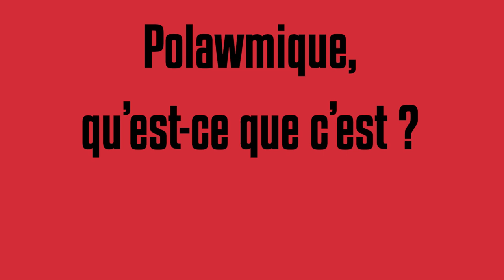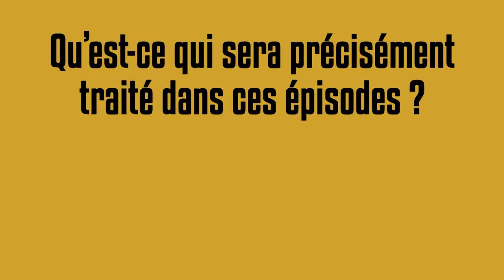Polawmique ! Le consentement - Présentation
Polawmique ! Le consentement - Une série documentaire produite par IRJS Médias et réalisée par les étudiants du Master 2 Personne et famille - Université Paris 1 Panthéon-Sorbonne
sous la direction de Madame la Professeure Anne-Marie LEROYER, Directrice du Master 2 Personne et famille et responsable du projet.

Vidéo de présentation du projet, par Tannaz Gholizadeh et Joanna Duranteau

Tournage : Henry Marquis, La Belle vie média
Montage : Mathias Dameron

Épisode 1 : Le consentement sexuel
Épisode 2 : Le consentement médical
Épisode 3 : Le consentement numérique

Ces 3 épisodes ont fait l'objet d'une projection en avant-première dans l'amphithéâtre Oury en Sorbonne le 9 juin 2021.